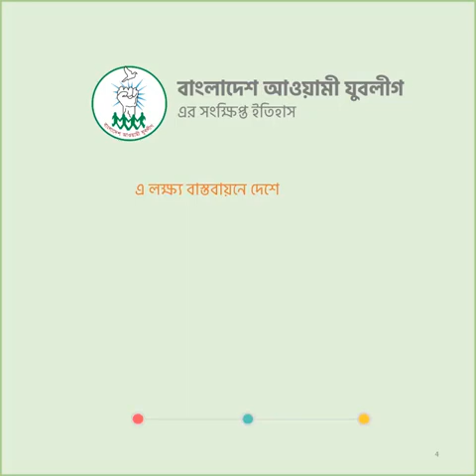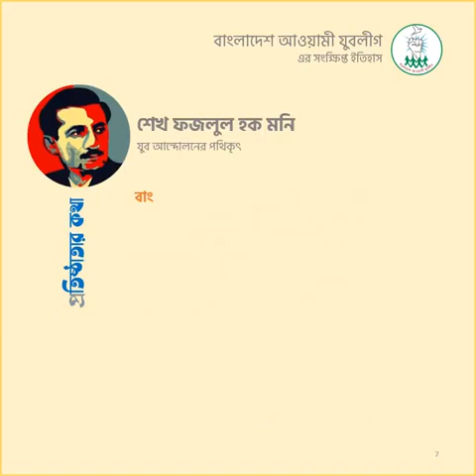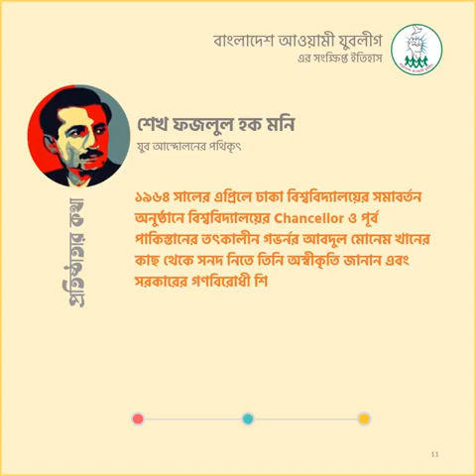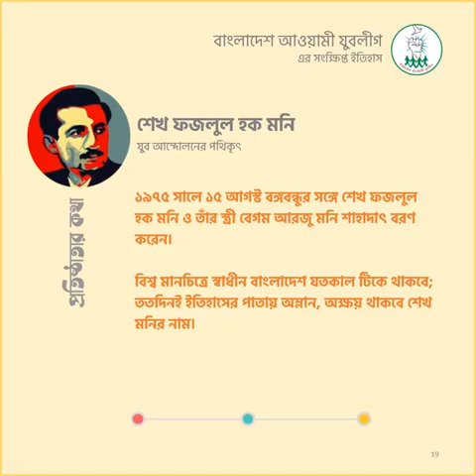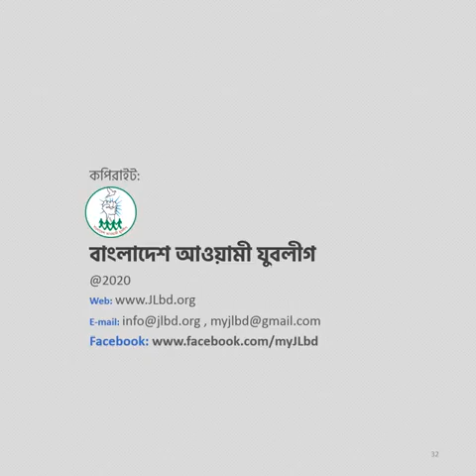যুবলীগ এর ইতিহাস।। The Documentary Of Bangladesh Awami Jubo League